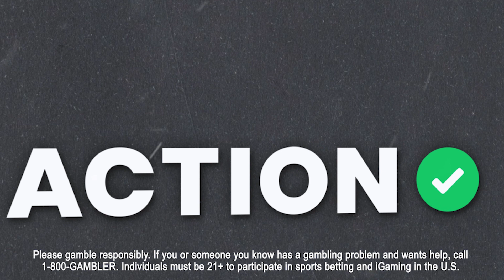Saturday Night Football Player Prop Bets & Odds | Dolphins vs Bills Anytime Touchdown Scorer Picks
Action Network NFL expert Gilles Gallant gives his three favorite touchdown scorer picks and props for the Miami Dolphins vs Buffalo Bills Saturday Night Football game during NFL Week 15.